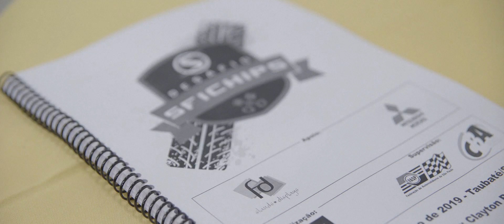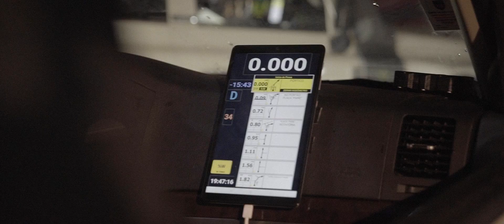Desafio SFI CHIPS - Edição Desafio de Gigantes / Clayton Prado, Lourival Roldan e Weidner Moreira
Nos dias 15 e 16 de novembro, em Taubaté, rolou o 2º Desafio de Gigantes da SFI CHIPS.

Dirigido por três diretores de renome do off-road nacional – Clayton Prado, Lourival Roldan e Weidner Moreira.

O Desafio dos Gigantes SFI CHIPS foi a segunda edição de um rally inédito, totalmente organizado por nós, feito apenas para clientes e amigos convidados. O evento testou as habilidades e técnicas de pilotos e navegadores, além de colocar a prova o desempenho dos carros 4×4 preparados por nós e, claro, nossas soluções. Os competidores disputaram três provas de aproximadamente 30 km cada na pista da antiga fazenda da CBA, em Taubaté (Vale do Paraíba/SP). O grid foi formado por duplas de São Paulo, Rio de Janeiro, Minas Gerais, Paraná e Santa Catarina e a prova disputada em categoria única.

Entre os competidores, Campeões do Rally dos Sertões, Campeões de Rally de Regularidade de vários campeonatos e provas do país e até Campeão do Rally Dakar. Além disso, os diretores também formaram dupla entre si para disputar a prova do outro. Foi uma diversão sem tamanho e você confere tudo, com highlights e depoimentos dos participantes no nosso vídeo.